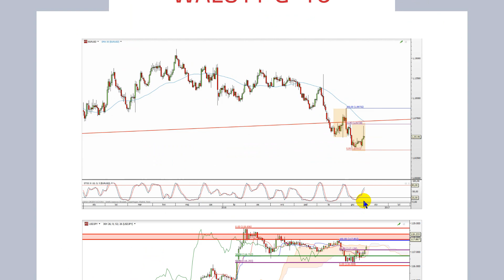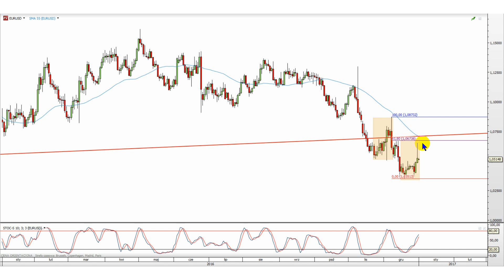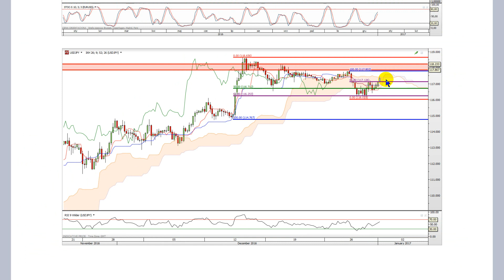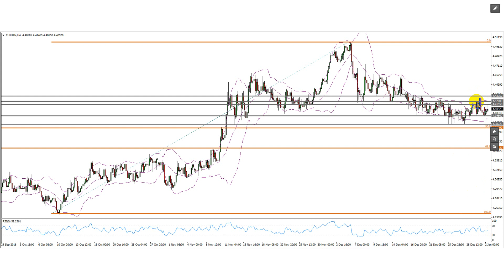Kornel Kot 02.01.2017